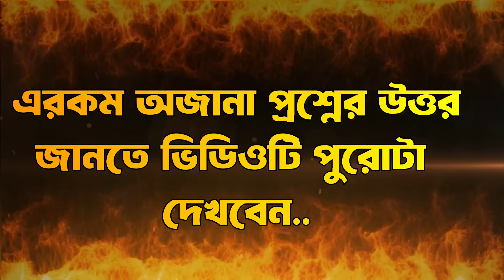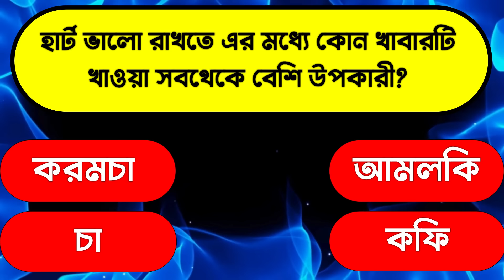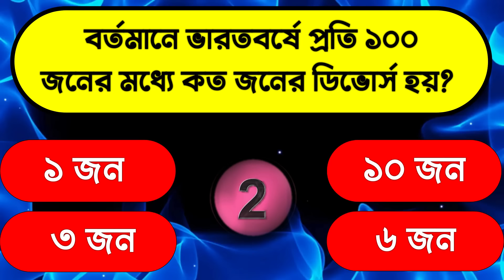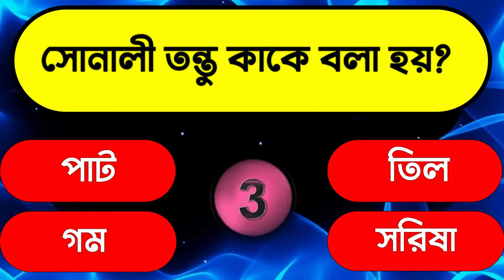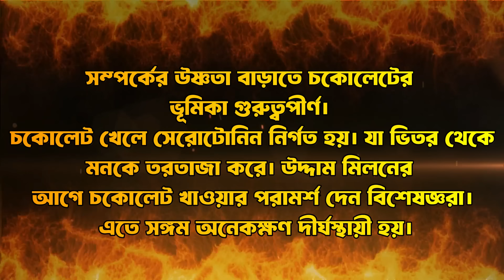ভারতের কোন রাজ্যকে উৎসবের দেশ বলা হয় !Bangla Genarel Knowedge | Bangla GK | quiz